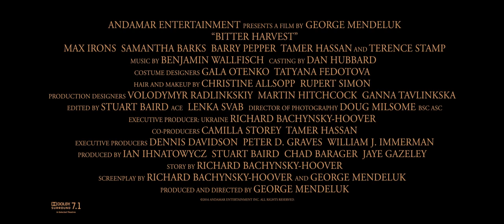Bitter Harvest (2017) Official Trailer